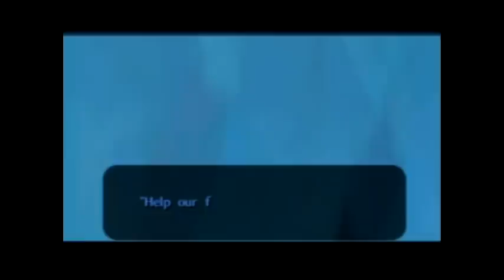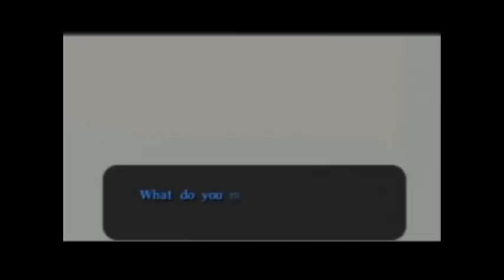Majora's Mask: All Masks Speedrun in 2:53:50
Unlike most other runs, this category starts from a saved file known as a "race file." This is a file with 101 rupees in the bank, the Ocarina of Time, the Song of Time, the Song of Healing, and the Deku Mask. The game must then be saved using the Song of Time (not an owl statue). Timing starts when you select this saved file.

This isn't a perfect run, it has some ugly mistakes and a few route errors, but overall I'm pretty happy with it.  Current World Record.